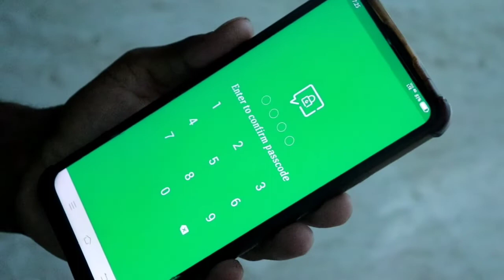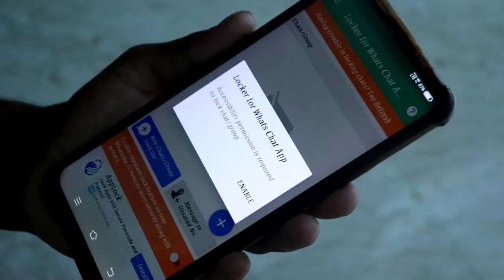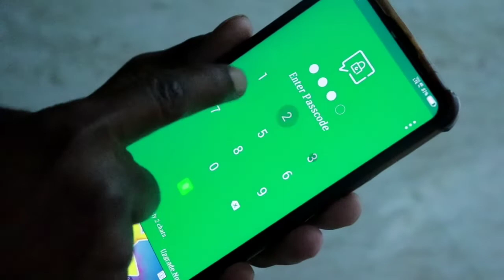How to lock whatsapp chat for specific person | whatsapp locker